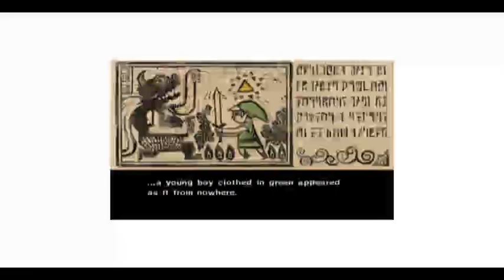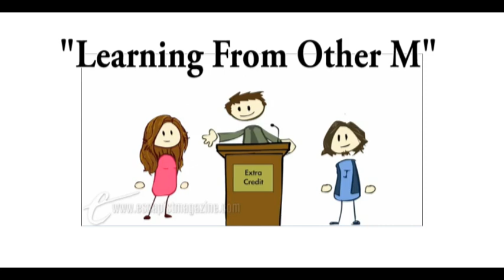Los Heroes Mudos (Inspector Geek # 02)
¿Deben desaparecer los héroes mudos del mundo de los videojuegos?

El Inspector Geek lo averiguará